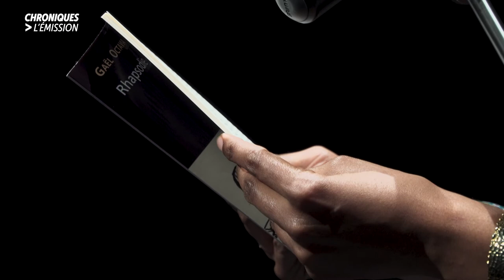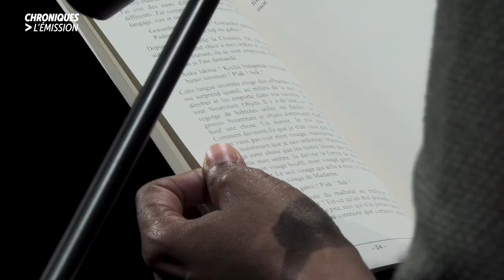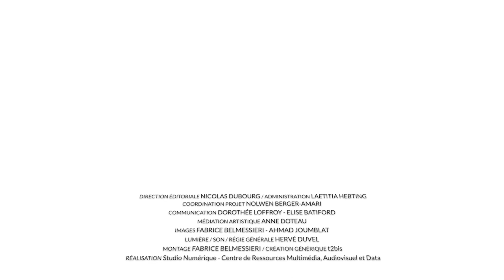CHRONIQUES L'EMISSION #3 - Gaël Octavia, Kossi Efoui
Table ronde - rencontres dramaturgiques pour Chroniques L'émission #3 : rencontre avec l’auteur Kossi Efoui et l’autrice Gaël Octavia, animée par Pénélope Dechaufour.

Le 22 mars 2022, avait lieu au Théâtre La Vignette, une soirée-rencontre dans le cadre des Rendez-vous des francophonies Montpellier Via Domitia et du séminaire Désécrire et décoloniser les imaginaires sur les scènes contemporaines organisé par Pénélope Dechaufour.

Enregistrement en public de Chroniques l'émission, par le Studio Numérique de l'Université Paul-Valéry.